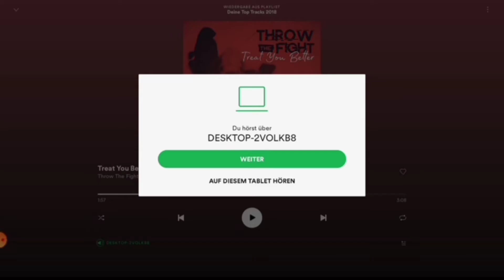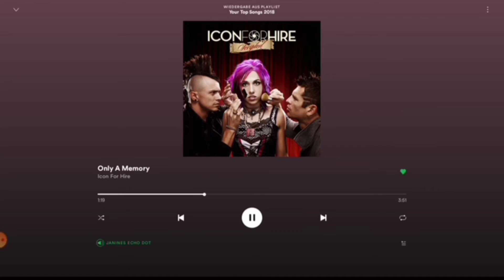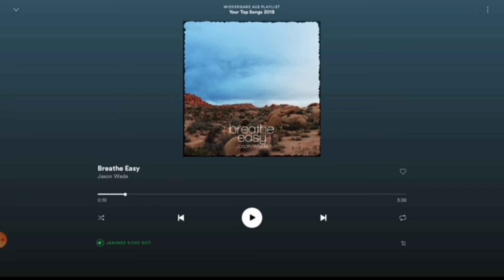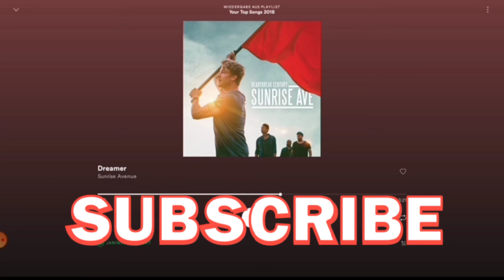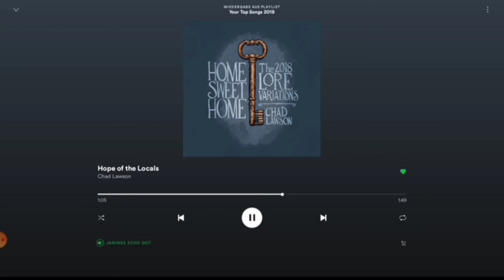Teil ii meiner Playlist von 2018 // Spotify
Werbung.